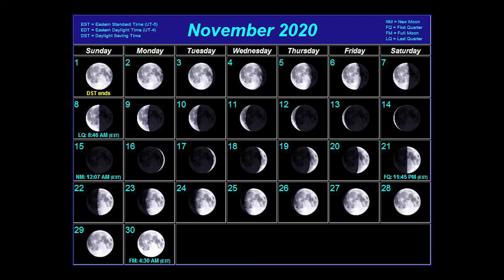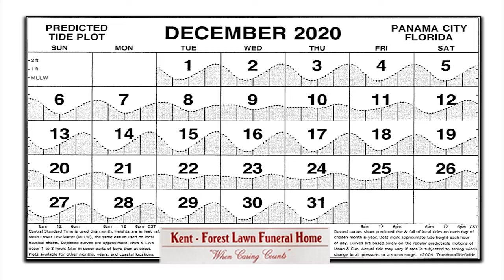Panhandle Outdoors, Monday 12/7/20